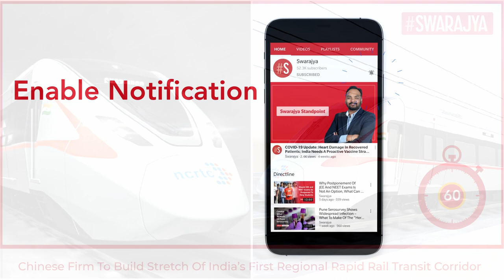Delhi-Meerut RRTS: Chinese Company Shanghai Tunnel ECL Wins Contract For 5.6 Km Underground Stretch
Shanghai Tunnel Engineering Company Limited, a Chinese company, is set to build a 5.6 kilometre underground stretch of the Delhi-Meerut Rapid Rail Transit System (RRTS) project.

The National Capital Region Transport Corporation (NCRTC) is executing this project, which once completed will be India’s first RRTS corridor. RRTS reduces the commute time from Delhi to Meerut from the current three-four hours to less than an hour.

The underground stretch of the corridor runs between New Ashok Nagar to Sahibabad. Bids were invited on 9 November 2019 for the construction of the tunnel.

“Approvals have to be taken at various levels for bids that are funded by multilateral agencies. This bid was also awarded following the set procedure and guidelines. Now, all the civil work tenders of the 82-km-long Delhi-Ghaziabad-Meerut corridor have been awarded and the construction is going on in full swing to commission the project in time,” an NCRTC spokesperson said.

The Asian Development Bank (ADB) is funding the 82-km long Delhi-Ghaziabad-Meerut RRTS corridor. According to the ADB’s guidelines, vendors from all its member countries, without any discrimination, are allowed to participate in the projects funded by the bank.

ADB, established in 1966, is headquartered in Manila of Philippines. While India is a founding member of this regional development bank, China joined this organisation in 1986. Currently Japan and the United States each hold the largest proportion of shares in this bank, successively followed by China, India and Australia.